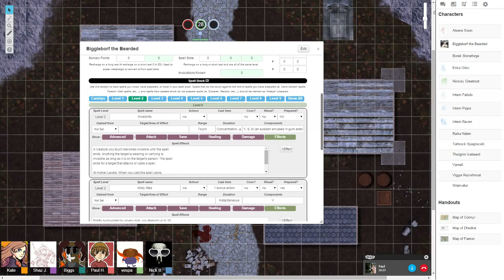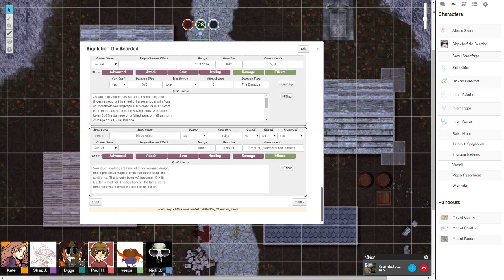Kates Friday Night Dungeon Crawl Session 1 part 4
The Colab team face a wwild Malboro.